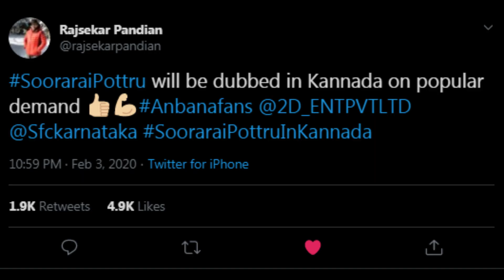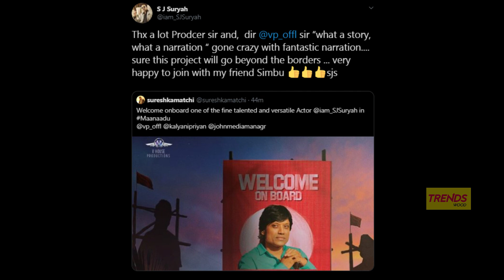Kollywood Today | Master, Simbu vs SJ Surya 'Maanaadu' | Soorarai Pottru, Santhanam | Trendswood Tv